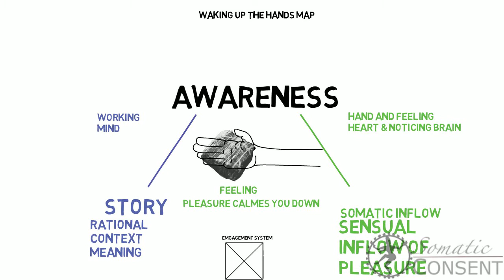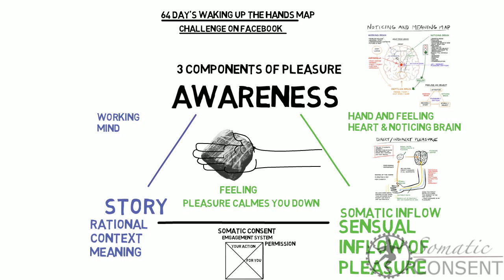Three Components of Pleasure Map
I will describe in this video why waking up the hands is so crucial to the Somatic Consent work.

It is essentially a mindful meditation where you bring all of your awareness into feeling the skin of your hands while touching an object.

Did you know that there are more nerve endings in the hands than anywhere else in the body except the mouth and genitals?